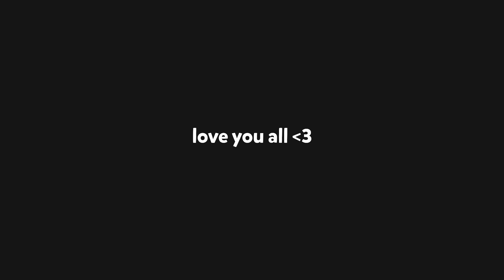The Most UNDERRATED Combo in DBD!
In today's video I use the most UNDERRATED combo in Dead by Daylight! We get some crazy games, so make sure to watch until the end...